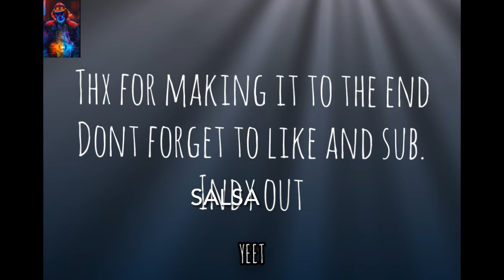Rat on a scooter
Salsa’s back baby!